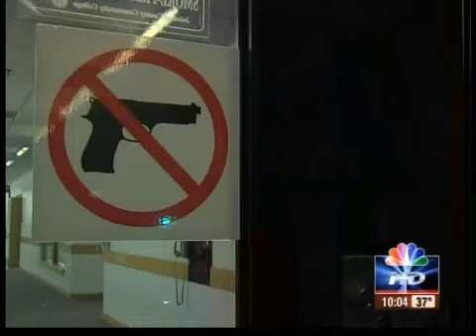Lawmakers discuss guns in college classroom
Guns in the college classroom - that's what's being discussed in the Kansas Legislature.